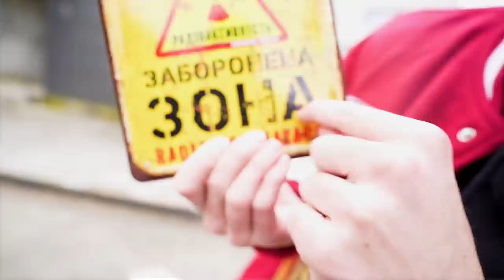LA NOVIA DEL NIÑO ABANDONADO VIENE A CASA POR SORPRESA...*flipo*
Oliver:
Nahia:

Por fin he vuelto a casa después del vieja a Chernobyl, los niños están en casa y quiero darles una sorpresa uno a uno porque no sabes que he vuelto, pero la sorpresa me la llevo yo...